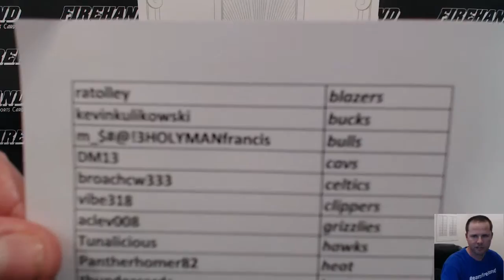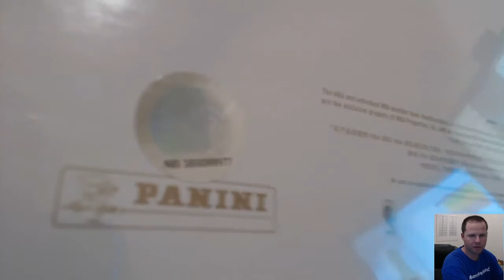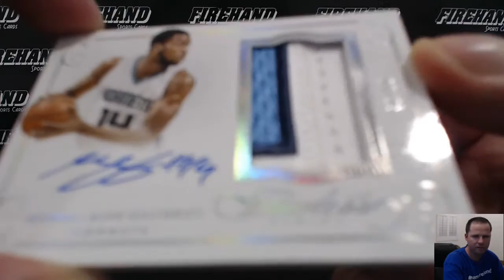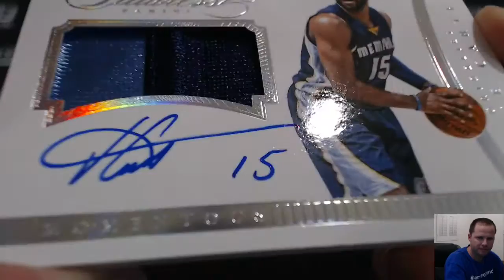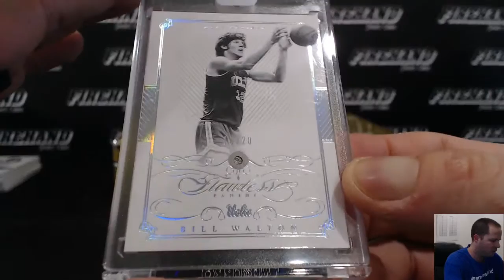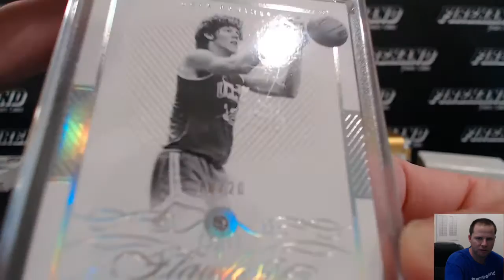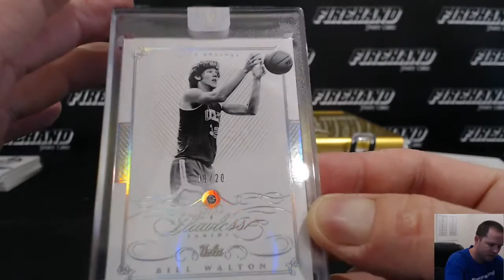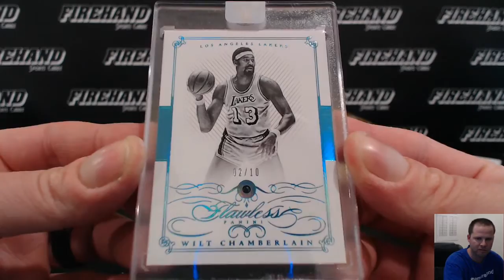2014-15 Panini Flawless Basketball 1 Box Break Random Teams #6 ~ 3/12/16